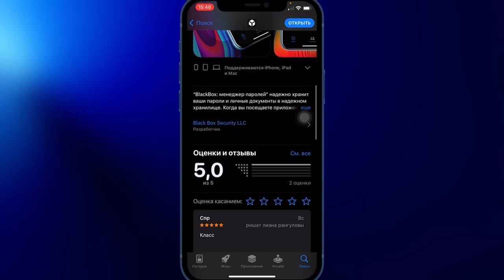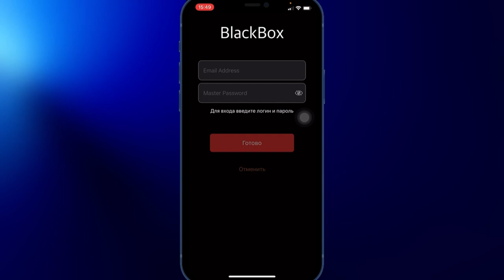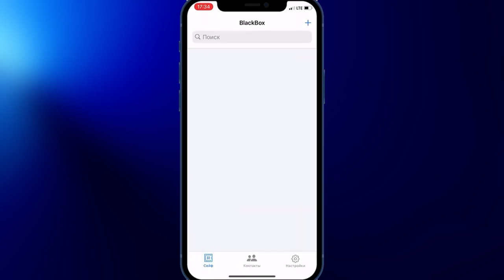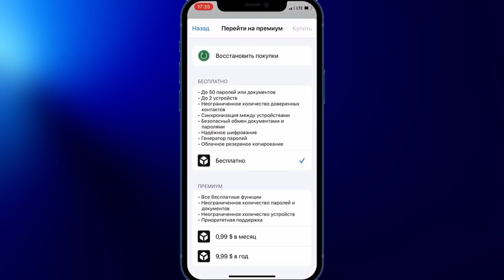BlackBox: МЕНЕДЖЕР ПАРОЛЕЙ ДЛЯ iPhone/iPad/Mac | ЛУЧШИЙ и НАДЕЖНЫЙ СПОСОБ ХРАНИТЬ ДАННЫЕ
BlackBox: менеджер паролей надёжное хранение данных паролей, документов.
Когда вы посещаете сайты, приложений BlackBox автоматически заполнит ваши данные.

Почему именно BlackBox:
1. Повышенная конфиденциальность
2. Высокий уровень защиты
3. Надёжное хранилище данных
4. Сквозное шифрование
5. Создание и хранение уникальных паролей с помощью генератора паролей
6. Безопасный обмен паролями, данными, документами с доверенными контактами.

iPhone
iPad
iPod touch
MacOS
Менеджер паролей BlackBox
Менеджер паролей iPhone
Менеджер паролей iPad
Менеджер паролей iMac
Менеджер паролей для iPhone
Менеджер паролей для iPad
Менеджер паролей для iMac
Как сохранить все пароли твоего iPhone
Как сохранить все пароли твоего iPad
Как хранить пароли iPhone
Как хранить пароли iPad
Копирование данных паролей iPhone
Копирование данных паролей iPad

Совместимость устройств:
iPhone начиная с iOS 14.1 и выше
iPad начиная с iPadOS 14.1 и выше
iPod touch с iOS 14.1 и выше
Mac начиная с MacOS 11.0 и выше